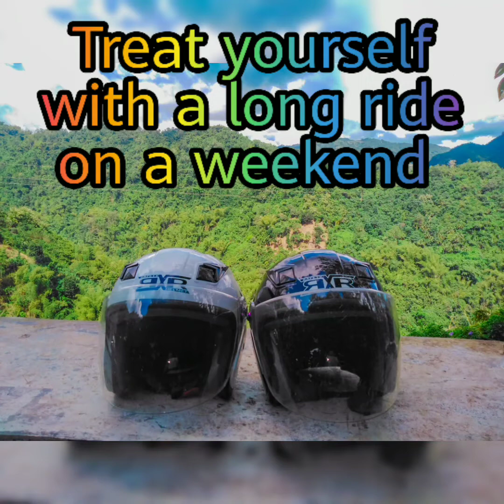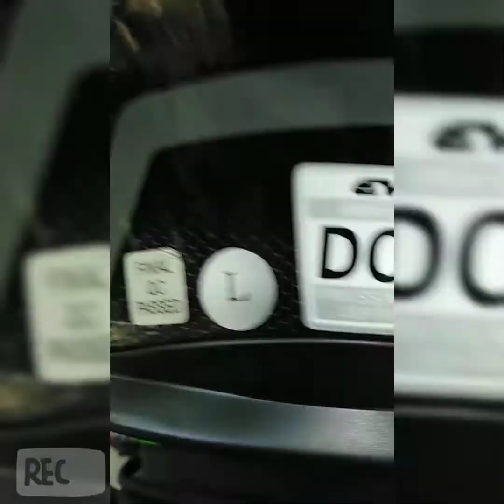Long ride in the roads of Cebu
Tara laag ta!